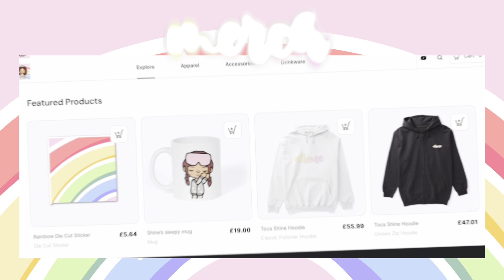CHRISTMAS SHOPPING 🛍️🎄🧸 || *WITH VOICE* ☃️ || Toca Boca TikTok Roleplay 🩵🌈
TIKTOK ✨: @shinestocaaa

📅 New videos are uploaded from anywhere everyday between 13:00 - 23:00 (BST) 🕙

Want to become part of the Shine Squad? ✨

*NOTE* This is a paid service ranging from $0.99 onwards! You don’t have to join if you can’t!!

Do you have a Video Request? 💓🤭

*NOTE* Do not make troll forms, spam or misuse the form for something other than its intended purpose which is for video requests ONLY. ✨

What is Toca World? 🌍

Toca World is a popular educational app developed by Toca Boca that allows children to explore a virtual world filled with fun and interactive activities. In this digital playground, kids can unleash their creativity and imagination by designing their own characters, constructing buildings, and customizing their surroundings. With no rules or objectives, Toca World encourages children to learn through play and have fun while doing it. The app is a perfect fit for parents who want their kids to have a safe and screen-free playtime experience.